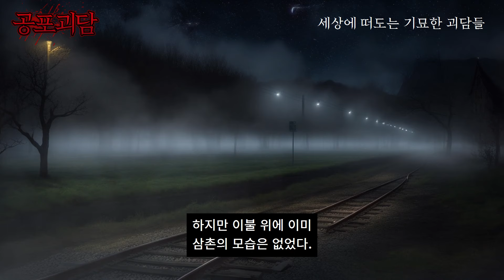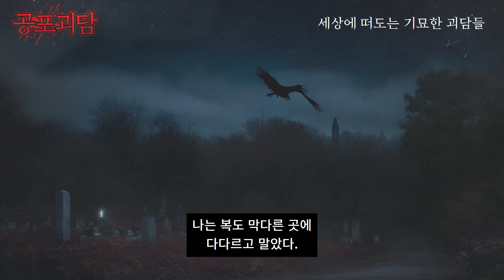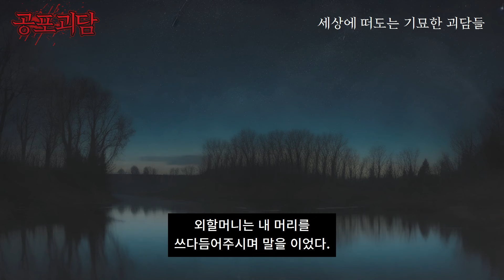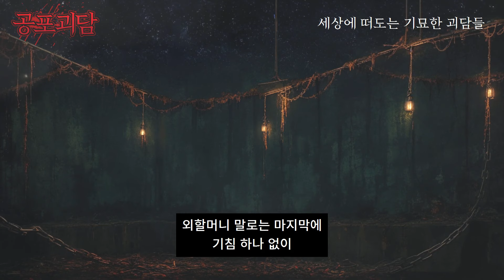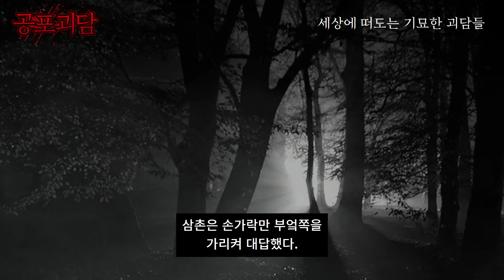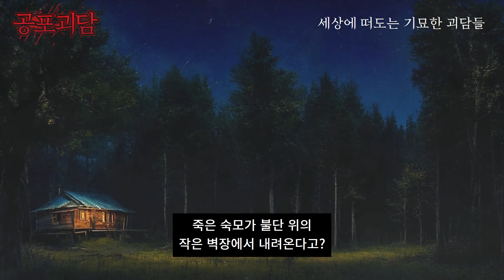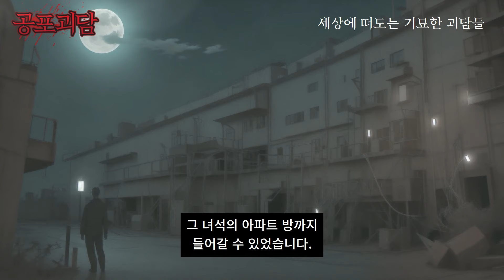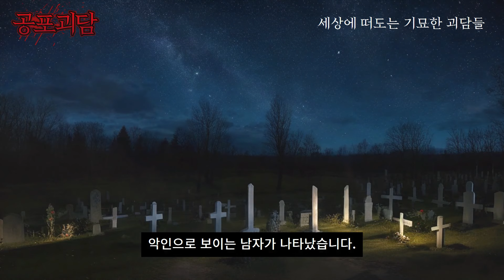일본 훗카이도의 외갓집에서 실제로 겪었던 실화괴담